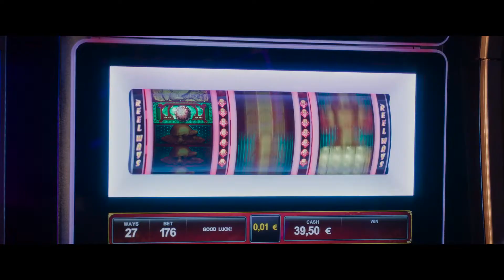Framtiden är vår - Trailer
Arthur och César har varit vänner sedan barndomen. När Arthur berättar för César att han har cancer, bestämmer den senare sig för att flytta in och hjälpa honom att uppnå allt han velat göra innan han dör. Men det finns ett litet krux. Det är inte Arthur som har cancer…

Premiär: 3 september 2021